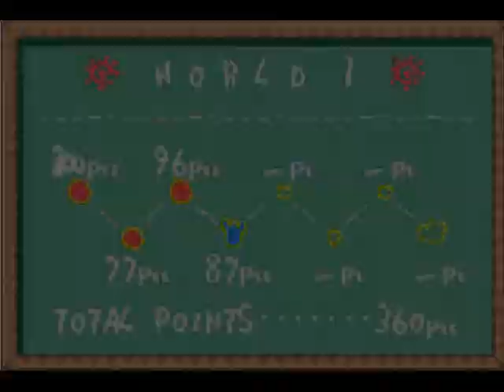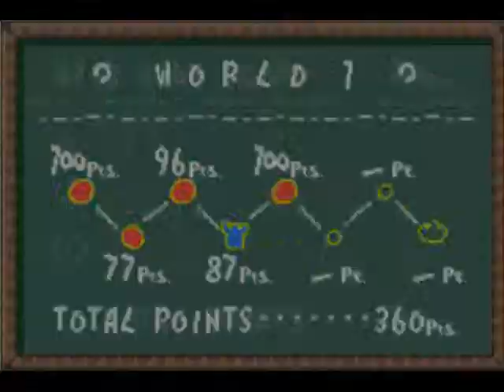Let's Play Yoshi's Island Ep. 3 Death Everywhere!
Part 3 of my Let's Play. Expect Will to start a Let's Play of Minish Cap on the same channel.